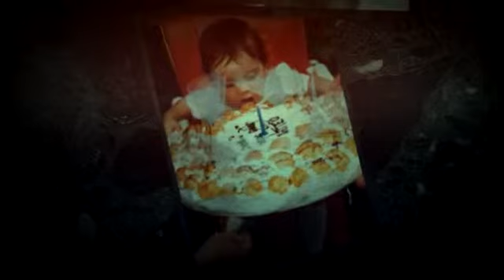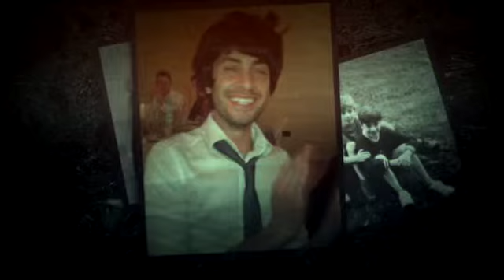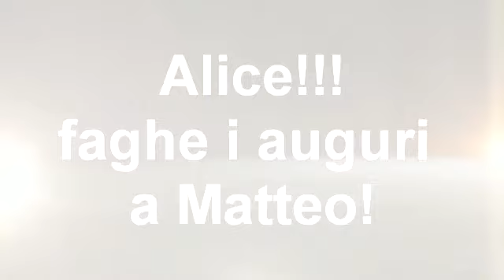AUGURI MATTEO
AUGURI MATTEO BALDIN